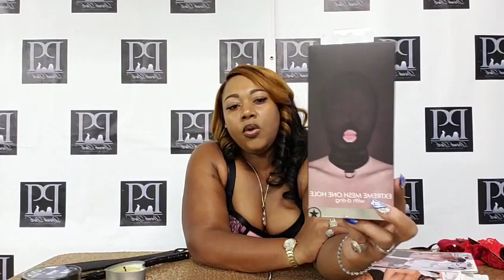Let's Get Kinky (Sharonda Parker)